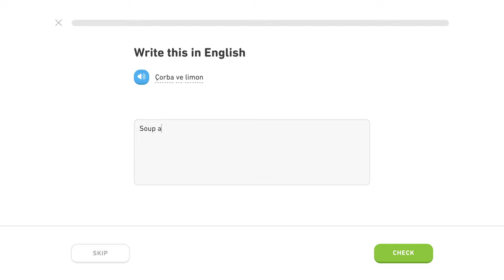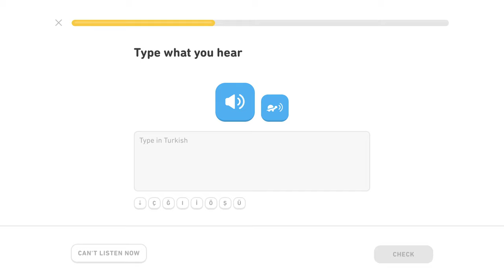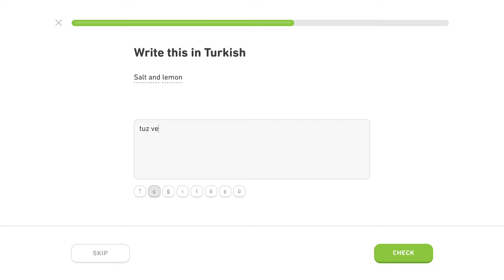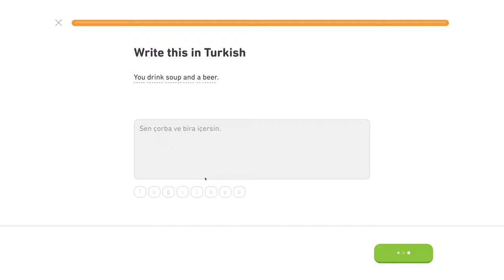🇹🇷 Jedlo - Level 4/5, lekcia 2/3 - Turecky s Yetim